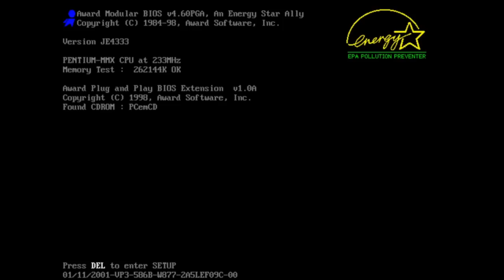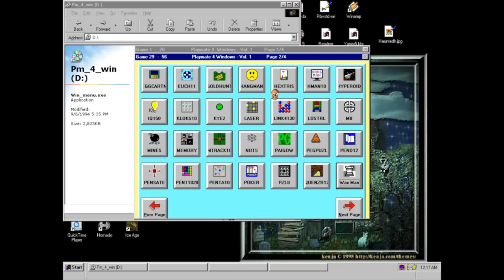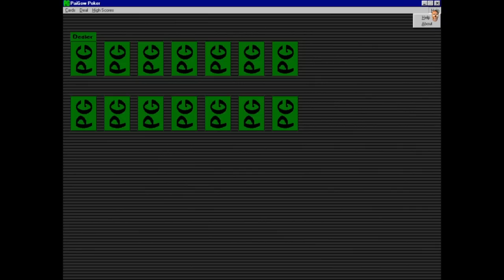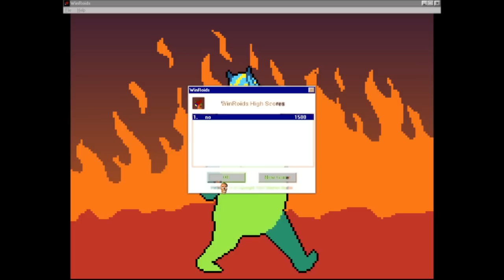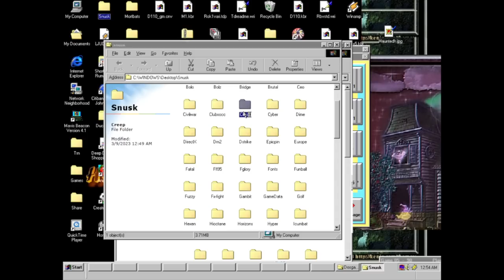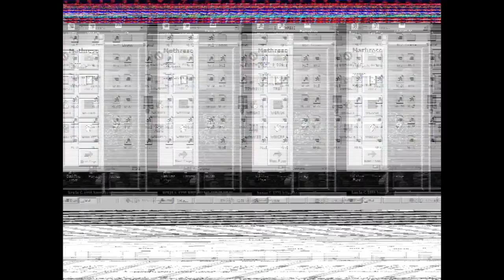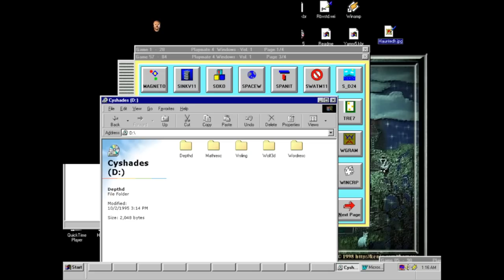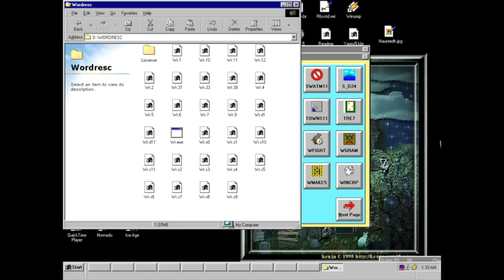[Vinesauce] Joel - Shareware Madness ( Part 22 )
52 IQ Streamer
Date streamed: 8 Mar , 2023

0:00 Intro
2:39 Microsoft Photo Editor
3:07 Playmate
4:18 WinFight
8:06 IQ150
9:40 Nuts
10:05 Waxman ( Chess )
11:12 Minesweeper
11:49 Chomp ( Pacman )
13:26 Click it!
14:30 Yova
16:38 4 Win
17:02 Hangman
20:31 Laser Trace
20:45 Lost Trail
21:53 Pai Gow
22:21 Hyperoid
23:55 Sink Sub
25:19 Hop
25:47 Worm War
26:49 Eyes
28:49 WinRoids
31:42 Screensaver
34:23 Megahits ( attempt )
35:16 CrazyBytes
44:31 Paint
46:11 Bill Returns
47:49 CyShades Math Rescue
59:05 Wolf 3D
1:05:18 Depth
1:06:39 Story Writing Time
1:11:43 Bill Time
1:14:19 Word Rescue

Like the stream? Draw something for the Vinebooru!